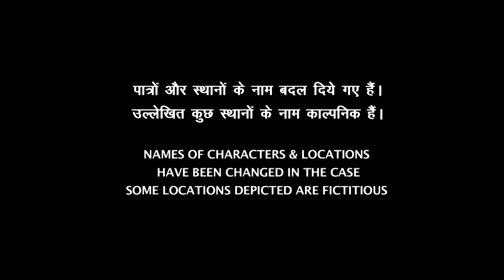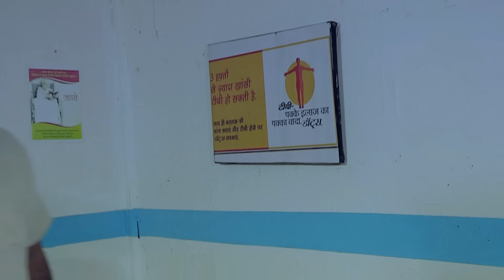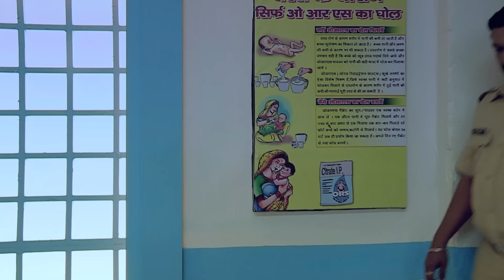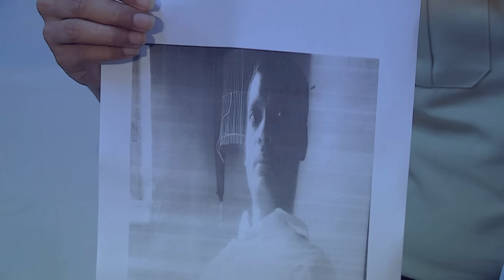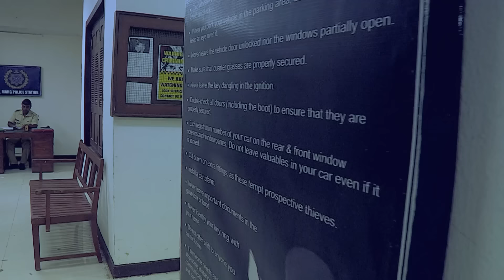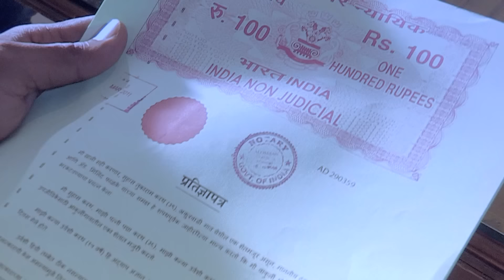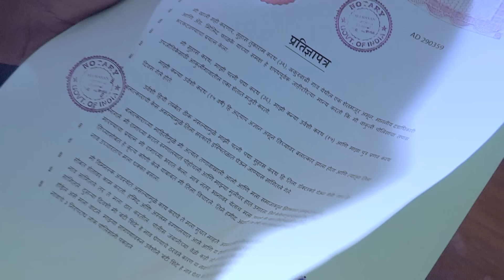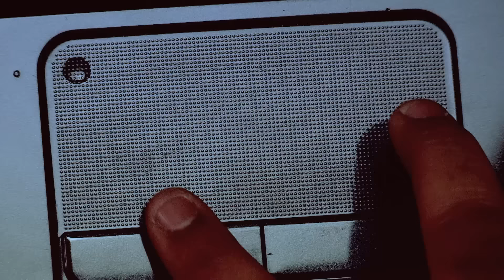क्या पुलिस Urvashi ने गुनहगारों को सजा दिला पायेगी? | Crime Patrol Series | Hindi TV Serial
CrimePatrolS4-Satark